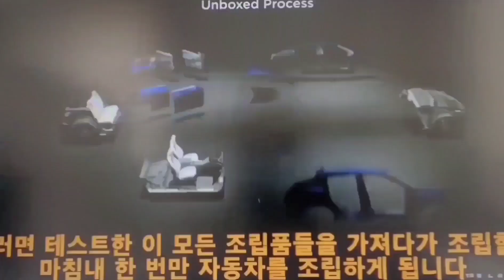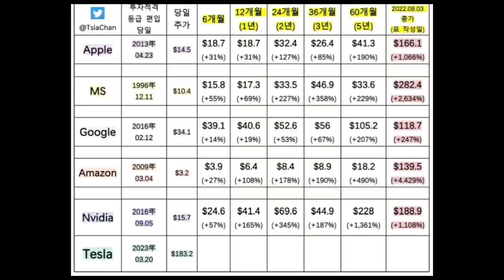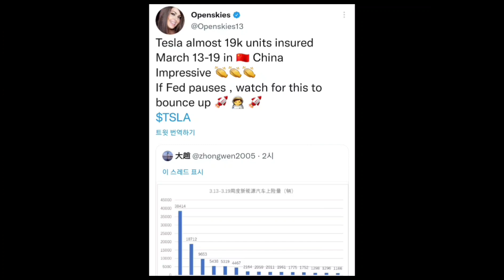테슬라 주가 최소 30배,,투자적격후 아마존주가 44배,마소 26배,엔비디아 11배 상승,,이제 테슬라 차례,,대박이네요 기관투자자들 집중 매수한다.